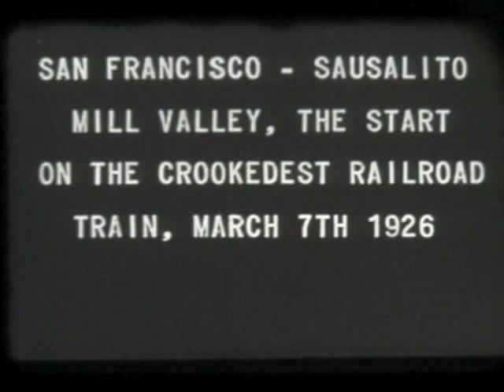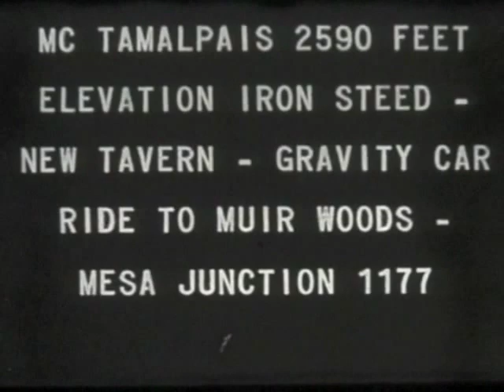Mt. Tamalpais & Muir Woods Railroad, 1926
Footage compiled from film in the collection of the Anne T. Kent California Room, Marin County Free Library. Edited and scored by Librarian & Digital Archivist Carol Acquaviva.
The Mount Tamalpais and Muir Woods Railroad ran from 1896 until 1929 between downtown Mill Valley to near the summit of Mt. Tamalpais, with a second line descending the West side of Mt. Tamalpais to Muir Woods beginning in 1907.
The first part of this film from 1926 depicts the journey taken from the San Francisco Ferry Building (notice the cars boarding the ferry), across the bay, to Sausalito. From there, passengers would board a passenger train to Mill Valley. At the Mill Valley depot, an open-aired train traveled up the mountain, on the "Crookedest Railroad in the World." At the terminus was a tavern; the one pictured here was the third incarnation, rebuilt after a fire in 1913.
The second part of this film begins at the Tavern of Tamalpais where, travelers depart on a motorless gravity car, which traveled down to Muir Woods.